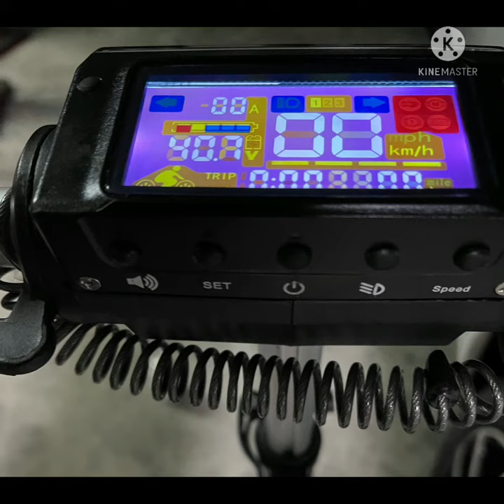2021年9月14日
最近のキックボード　軽量でパワフルですね